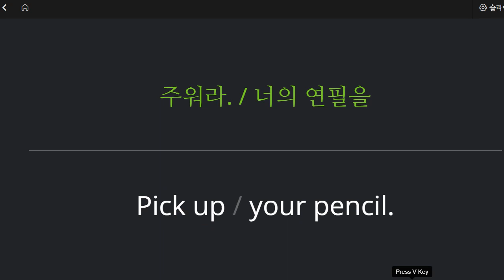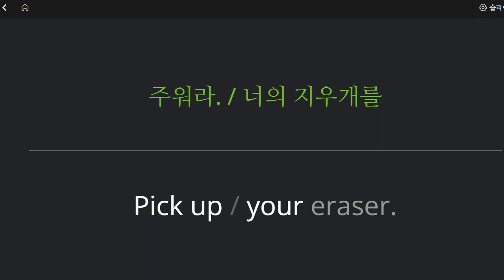박재빈 2022 11 07 초등 기초 어휘 보카 성취도 95